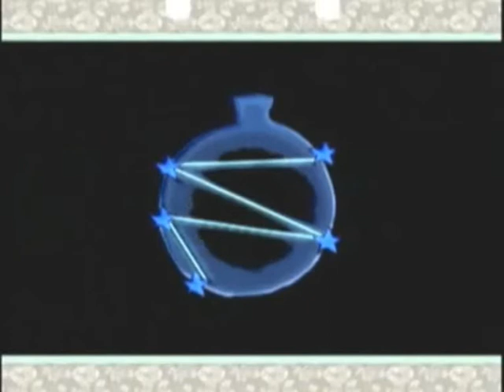Okami playthrough part 27 - Let's Dig it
Let's join the Sun God and Issun in a adventure where we try to save the world and get the God Powers in the Okami playthrough.